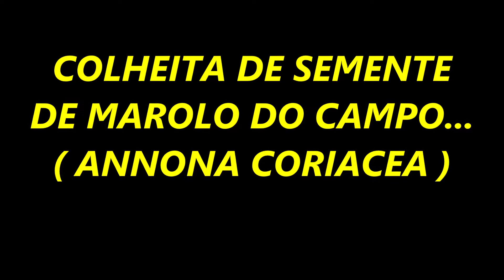👉 MAROLO DO CERRADO PAULISTA ( ANNONA CORIACEA ) Colheita de SEMENTES e MUDINHAS GERMINADAS.🌱🌱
Mostrando colheita e germinação das sementes do marolo liso ou marolo do cerrado paulista.
Você já ouviu falar da Annona coriacea chamada também de cabeça-de-negro ou marolo-do-cerrado?
Ela é uma árvore pequena (pode chegar até 6 m), da família das anonáceas (a mesma da pinha e da fruta-do-conde)
Pode florescer e frutificar ainda com menos de 2 metros de altura, Suas flores aparecem de novembro a janeiro e seus frutos começam a se desenvolver entre março e maio, sendo muito apreciados pela fauna da região.
O nome científico da espécie, Annona coriacea, significa, traduzido do latim, “coriáceas disposições”. É uma referência ao lado externo do fruto, que lembra o couro.